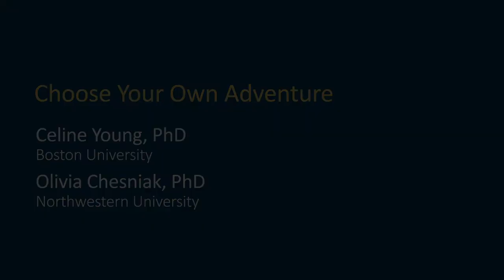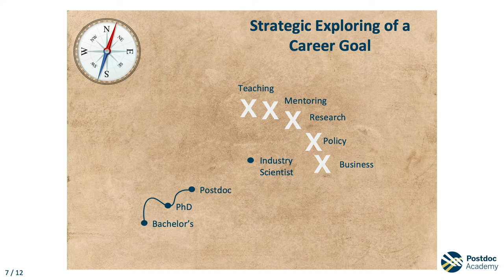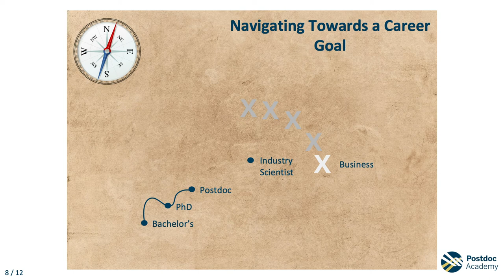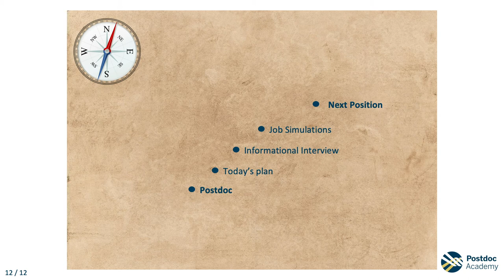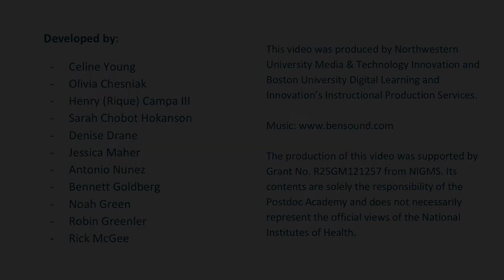Module 2 Video 3: Choose your own Adventure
Describe the stages of career planning and decide whether you are navigating towards a career goal or strategically exploring multiple career goals.